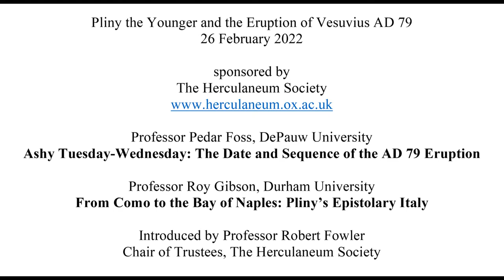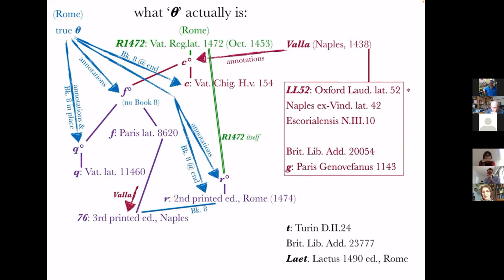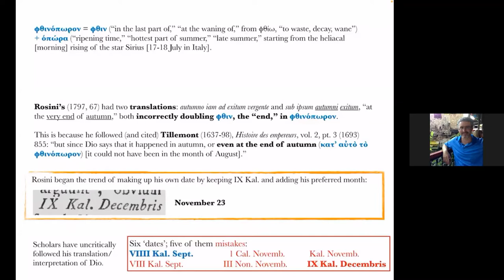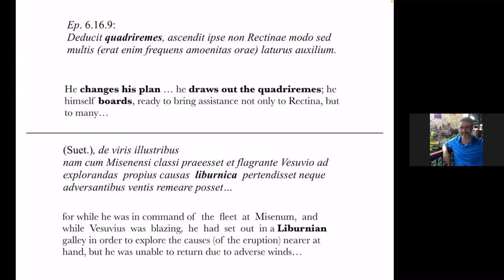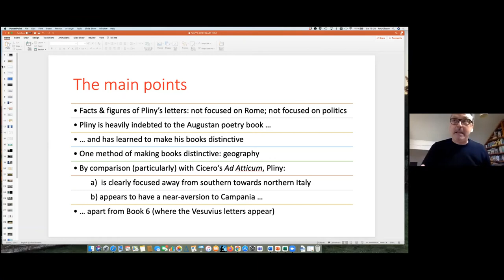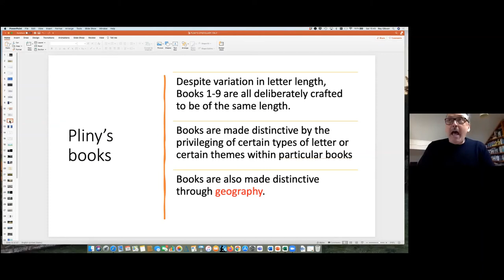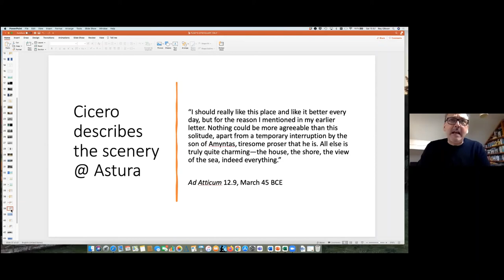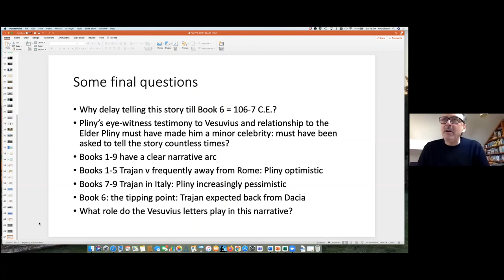Pliny the Younger and the Eruption of Vesuvius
26 February 2022: Professor Pedar Foss, DePauw University, on "Ashy Tuesday-Wednesday: The Date and Sequence of the AD 79 Eruption", and Professor Roy Gibson, Durham University, on "From Como to the Bay of Naples: Pliny's Epistolary Italy".